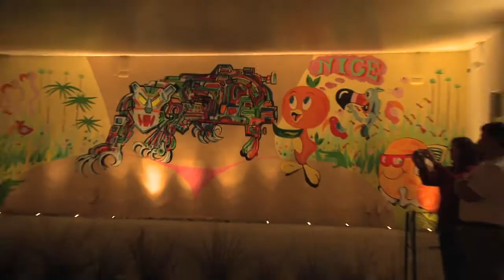Metro Zu - Artwalk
2010 ‎